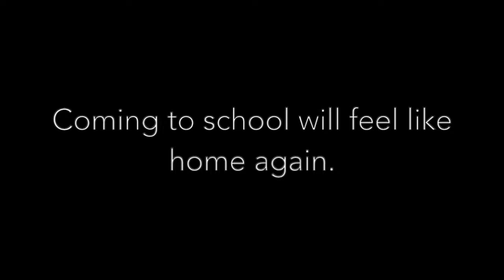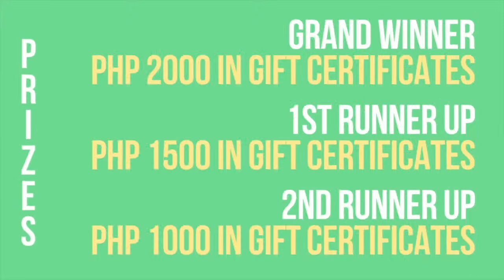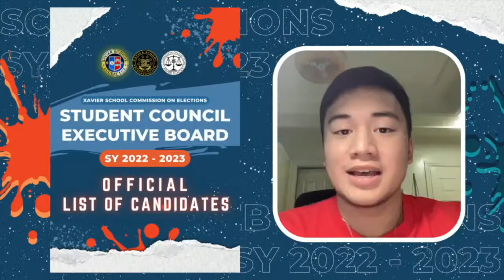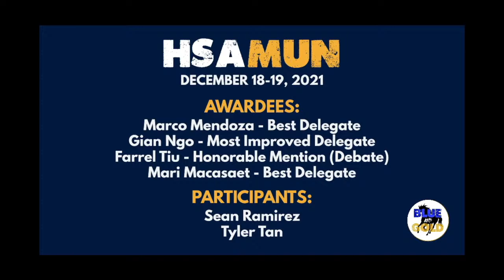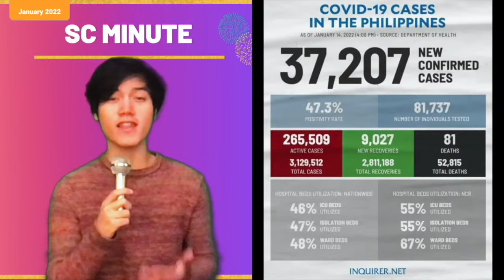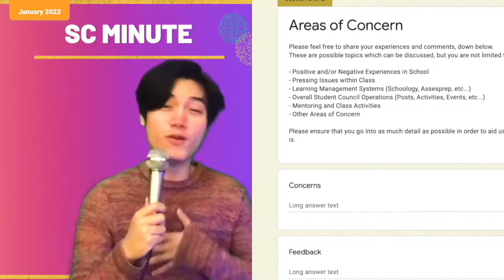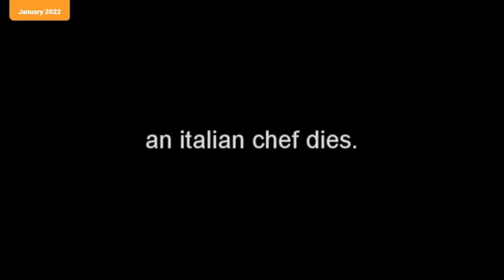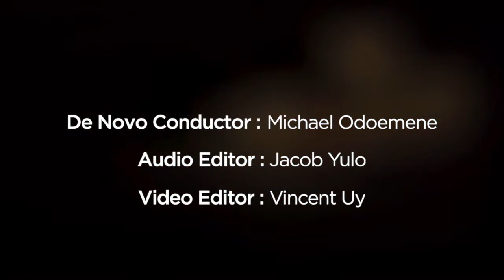HS General Assembly January 24,2022